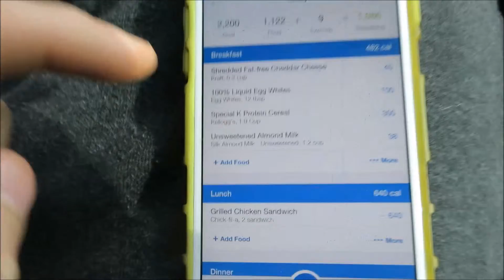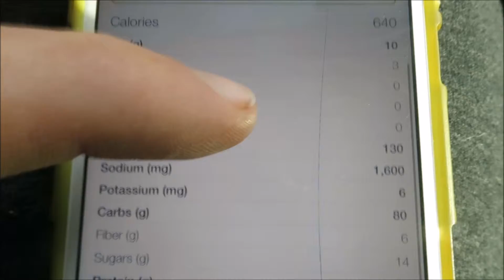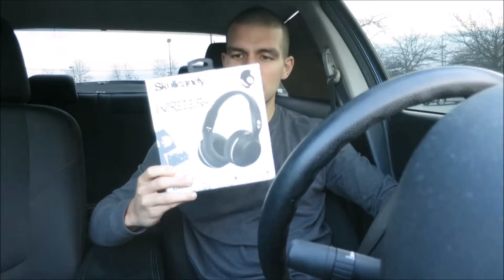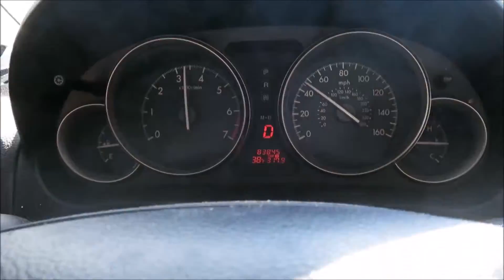Escaped To The Gym